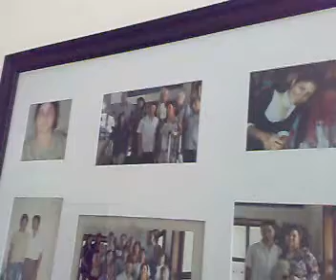turabi ve ailesi.... BELCIKA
BAGISGAN ailesi ozel saz ortami harikaaaaa